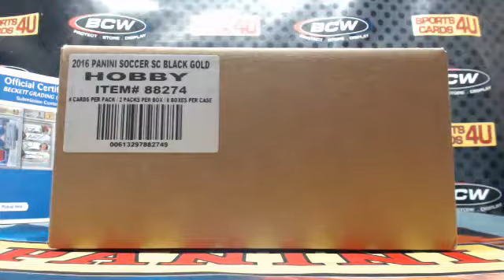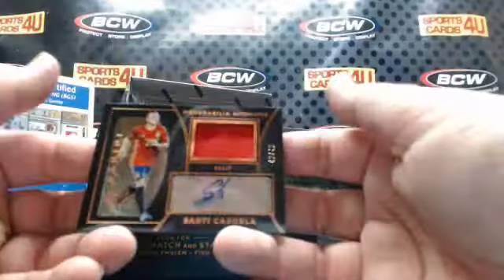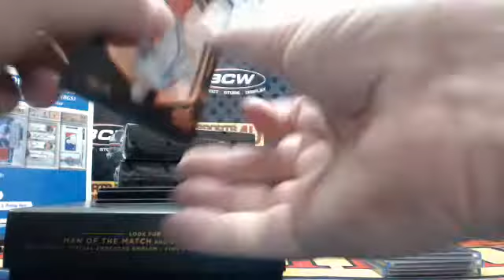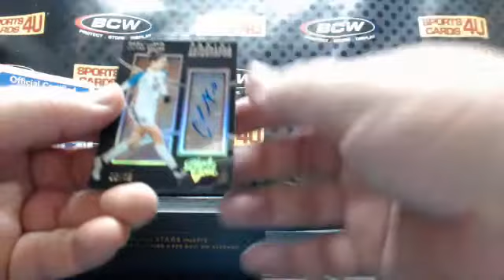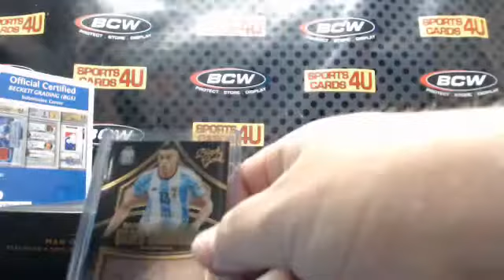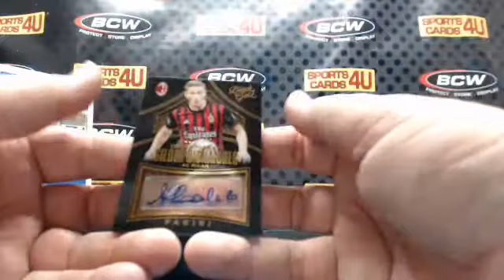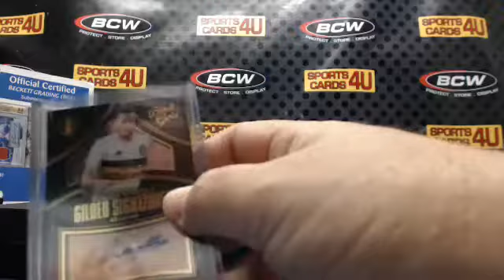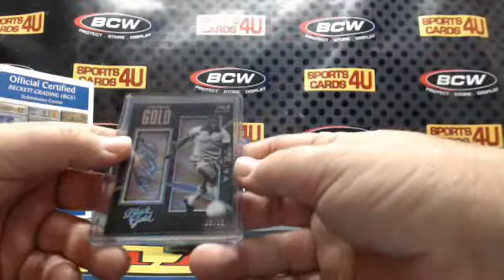2016-17 Panini Black Gold Soccer 8Box Case Team Break #15 (4-11-17)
2016-17 Panini Black Gold Soccer 8Box Case Team Break #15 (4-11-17) - Captured Live on Ustream